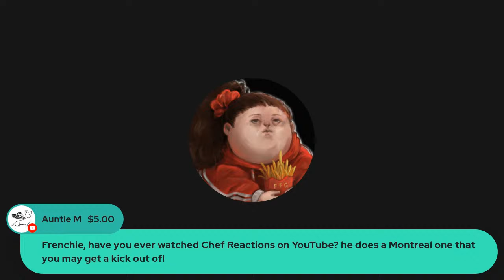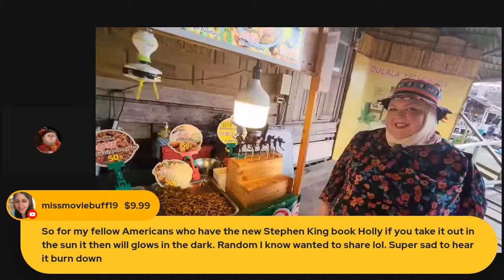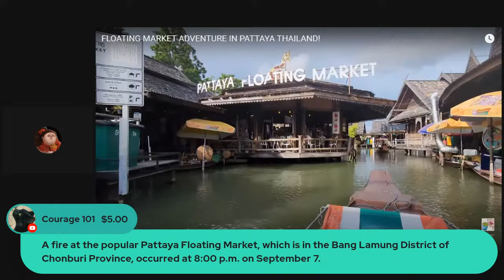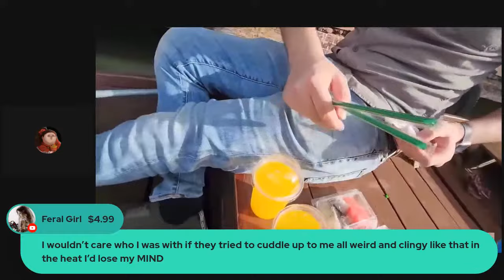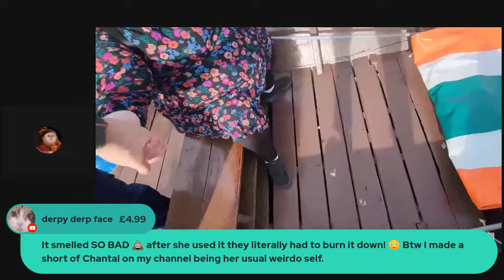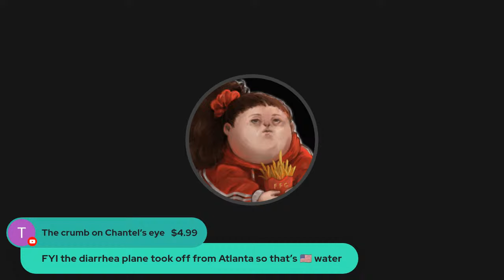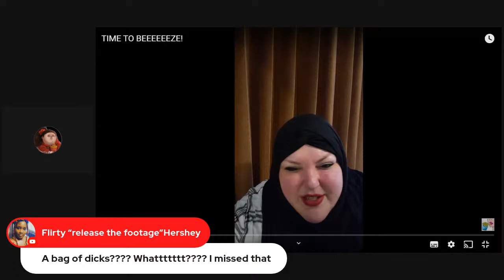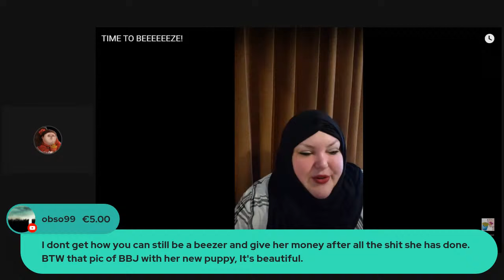Ghostface Is Gonna Sink This Guy's Boat